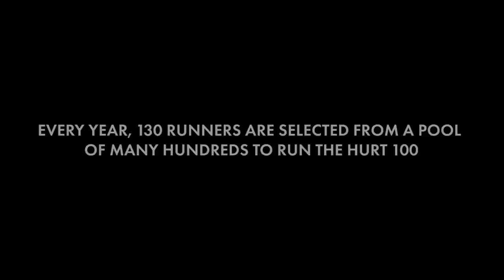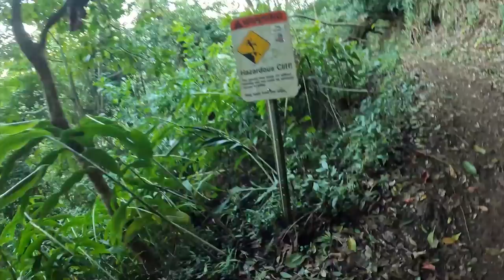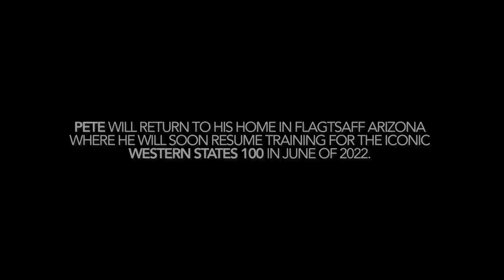WINNING THE HURT 100 | Aravaipa Racing Team | Pete Mortimer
Every year, 130 runners are selected from a pool of many hundreds to run the HURT 100, a 100-mile trail race that takes place in the jungle surrounding Honolulu, Hawaii. Since its first running in 2001, in which only eight runners finished the full course, it has become known as one of the world’s most difficult 100-mile races.

This is the story of Aravaipa Racing Team Member, Pete Mortimer's journey at the 2022 HURT 100.